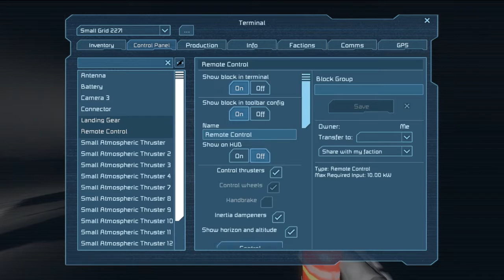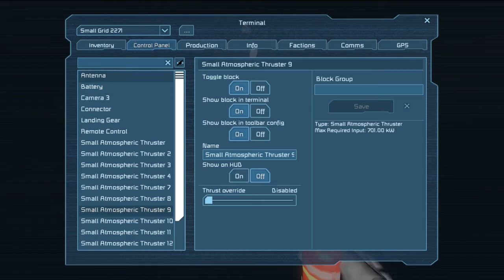Space Engineers #002 - Bergung der Batterien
Diese Videoaufnahmen stammen aus dem Spiel "Space Engineers" von "Keen Software House".

We [Keen Software House] are the owners of all copyrighted material in our games, including soundtracks. The use of this material on YouTube or similar streaming platforms, such as Twitch.tv, is free of charge.